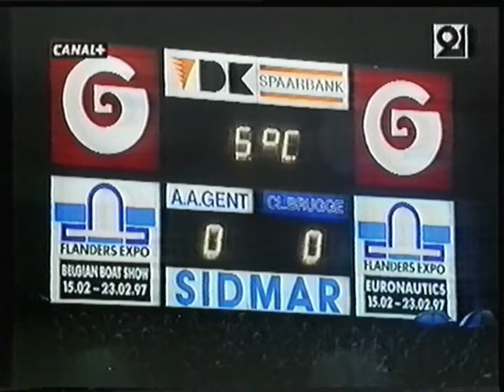RTBF21 - 30 Novembre 1996 - Coup d'Envoi "La Gantoise - FC Bruges"